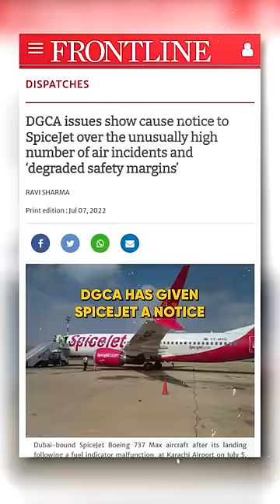The END Of SPICEJET? | Raj Shamani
Is SpiceJet Airlines Safe? | Raj Shamani

Raj Shamani is a business content creator, an entrepreneur, an investor, and a renowned keynote speaker. He is a businessman at heart.

Raj helps businesses and startups become recognized brands and influential leaders through various marketing and business tactics. He is the driving force behind several top brands’ 360-degree brand-building approach.

Besides, Raj is also an active angel investor and is particularly interested in crazy minds who are creating a sensation in the Fintech, FMCG, and passion economy space.